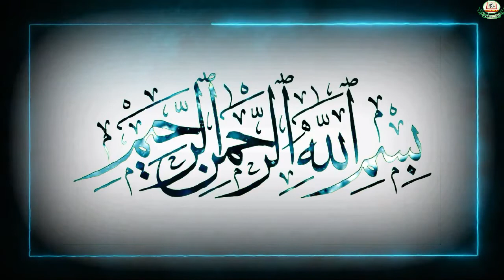Tafseer Surat Aale Imran (92) by Nausheen Imran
DetailedTafseer Series.
Tajweed Series.
Hadith series.